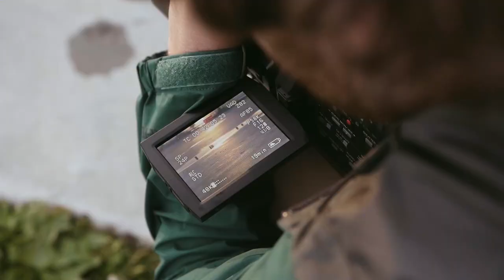Ruth B. - Dirty Nikes (Behind The Scenes Video)